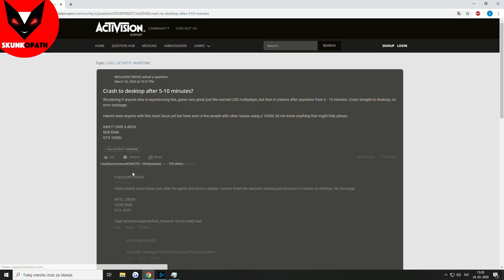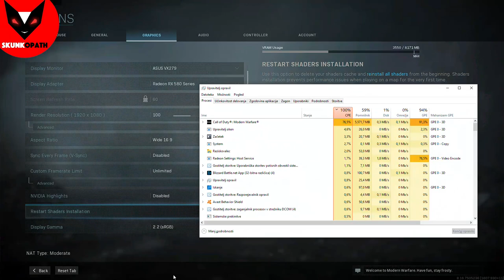How to FIX Cod Warzone CPU 100% - Crashing after 5-10 mins - No Error - Use New FPS Method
How to fix your Cod Warzone, if your Cpu is at 100%?
1. Run the game as admin
2. Use Borderless fullscreen
3. Run the game for 3 mins at unlimited frame rate
4. Place the frame rate limit 20-30% under your max fps